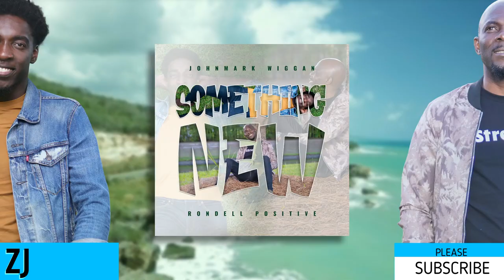BEST GOSPEL REGGAE FOR CHRISTIANS [ Official Mix ] FAVOUR and BLESSINGS RIDDIM May 2022 BY ZJ DERO.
1.Johnmark Wiggan ft Rondell Positive
2.Sterling Roberts
3.Cudjoe
4.Godwin Dash
5.Crown of victory ft Wisdom